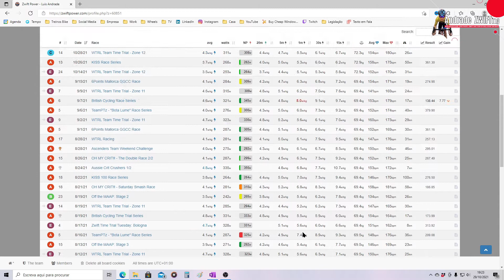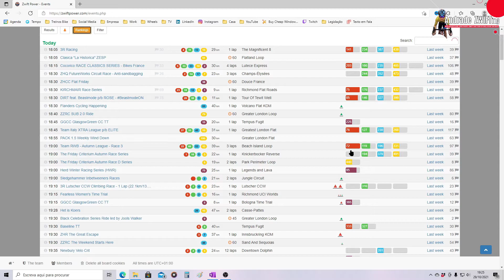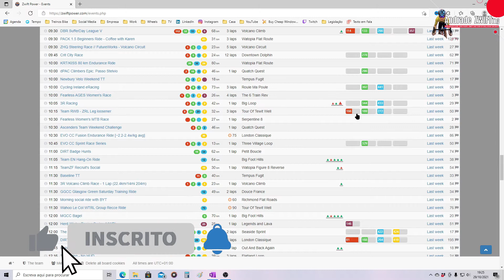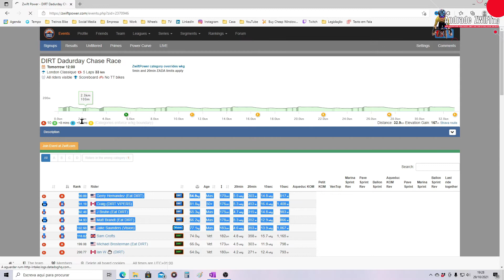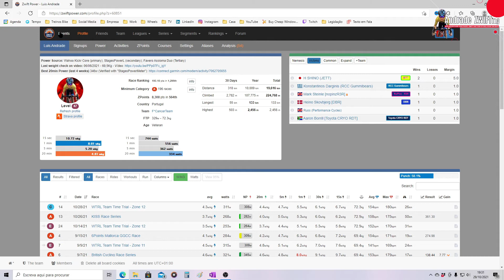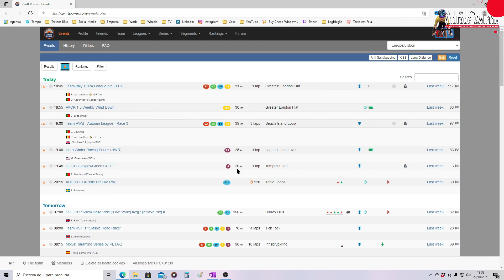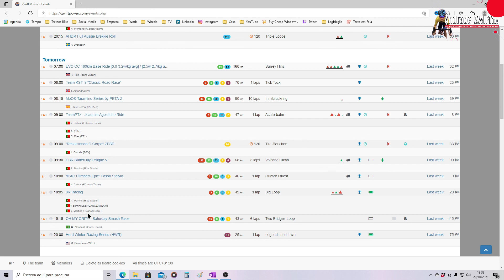ZWIFT POWER: RACES DE MELHOR RANKING - TUTORIAL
COMO ESCOLHER RACES DE MELHOR RANKING - TUTORIAL (Ranking do Zwift Power)
Neste tutorial explico como escolher as RACES de melhor ranking do ZWIFT POWER para quem tem interesse em melhorar o seu ranking individual e o da sua equipa.
Leave your opinion about today's video in the comments below, and if you have any questions about any of the topics covered today, don't hesitate, write, and I will be happy to answer.
In addition to helping the channel to grow a lot, they are notified by YouTube whenever a new video is posted here.